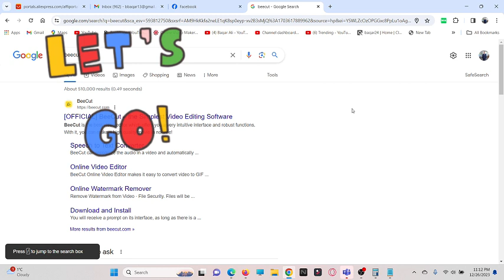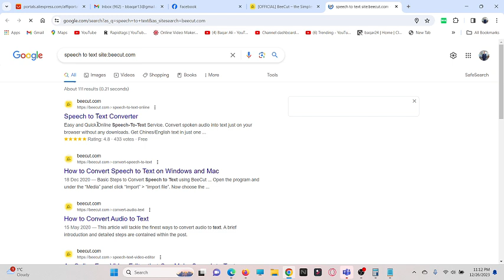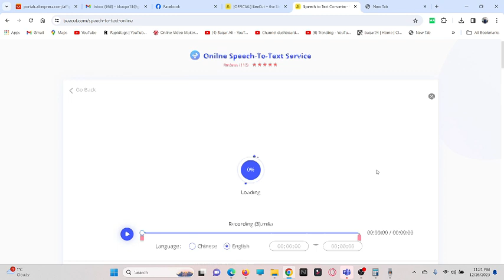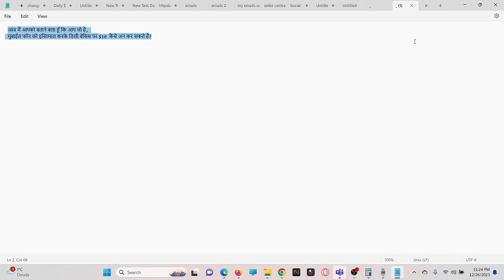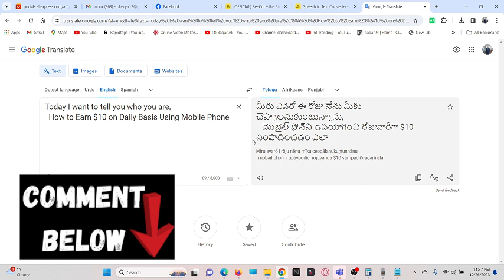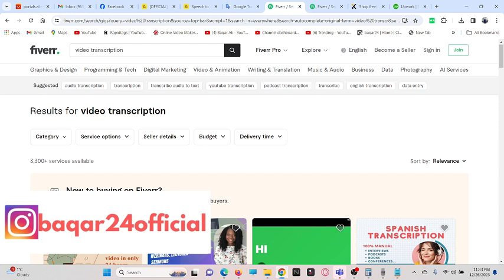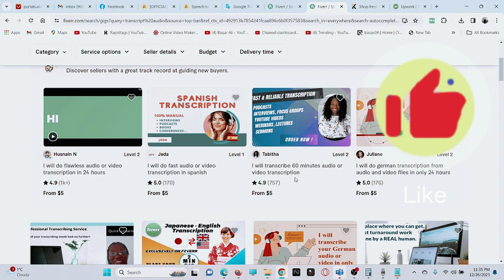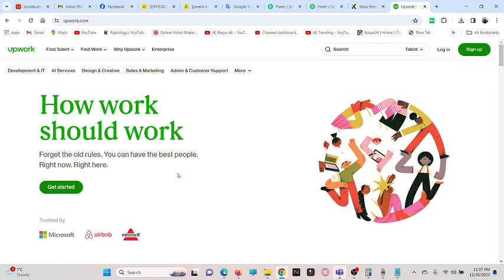Make $10 by converting audio or video into text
👉 START EARNING PASSIVE INCOME TODAY!FREE Shopify Training

👋 About this channel : My name is Baqar Ali and I’m the creator of the Initiators Ecomerce , AI , Technology and Digital Marketing Movements. I left my 60/hr a week Marketing job to create a massive movement of people becoming financially free. In the past year I’ve free thousands of people from the 9-5 grind, and it is my life goal to help millions of people realize there is a better life than being trapped in a cubicle. I teach how to make money online, I teach how to earn passive income, and live the best life you can, with the freedom to do the things you want to do always. Come say hi on social media, I respond to every message and I always will. Remember you can completely change your life at any time, you just need to start.